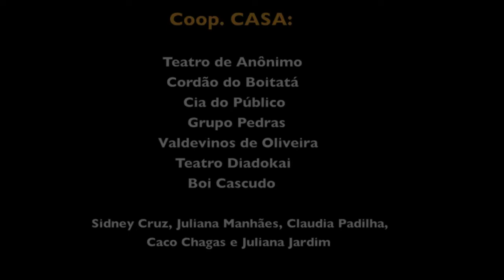Território Cultural_Coop.CASA_Andaraí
O Território Cultural surgiu dentro de um coletivo de grupos - Teatro de Anônimo, Teatro Diadokai, Cordão do Boitatá, Cia do Público, Valdevinos de Oliveira, Grupo Pedras,
Boi Cascudo e os artistas Juliana Jardim, Sidney Cruz, Caco Chagas e Claudia Padilha. Esse coletivo de artistas formaram a Coop. CASA e através da lei federal de incentivo fiscal realizou uma série de festivais de artes em cinco comunidades da cidade do Rio de Janeiro. Esse vídeo é parte do registro realizado no Morro do Andaraí, com a parceria da CiA ETNICA DE DANÇA E TEATRO, dirigido por Carmem Luz.